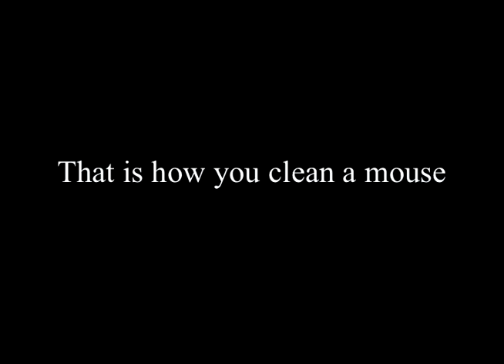How To Clean A Mouse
Edwin M. of Boston's Castle Square Technology Center Teen Staff shows us how to clean a computer mouse.